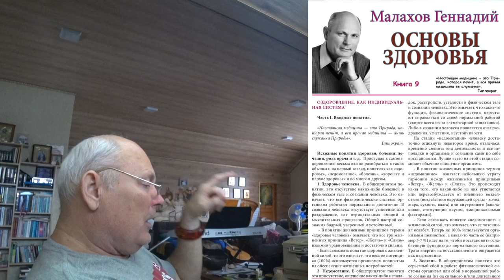Закрытие предыдущей темы_1.